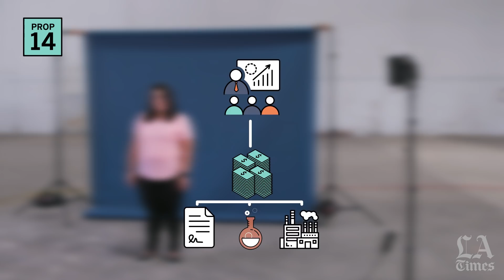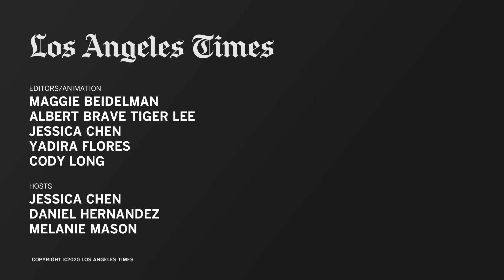California ballot propositions explained | Election 2020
Here’s what you need to know about the propositions on the ballot in California this November — from affirmative action, to consumer privacy to voting for parolees. We explain each measure in a minute.

Intro: 00:00
Prop. 14: 00:11
Prop. 15: 01:12
Prop. 16: 02:12
Prop. 17: 03:06
Prop. 18: 03:49
Prop. 19: 04:45
Prop. 20: 05:41
Prop. 21: 06:37
Prop. 22: 07:26
Prop. 23: 08:24
Prop. 24: 09:08
Prop. 25: 10:14